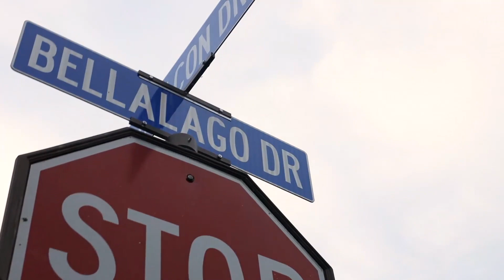Central Florida Community Spotlight: Bellalago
Learn more about the beautiful waterfront community of Bellalago, located in Kissimmee, Florida.